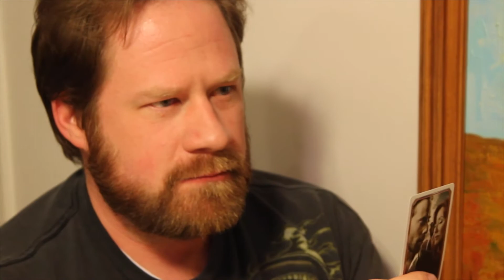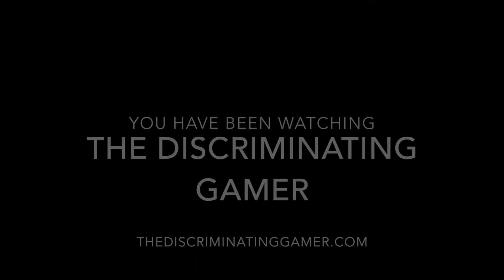TDG: The Problem with Hidden Traitor Games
Everybody loves hidden traitor games like Battlestar Galactica, Dead of Winter, Shadows Over Camelot, The Resistance, and others, but people rarely mention the very real problem with these games.  In a respectful manner, Cody attempts to address the elephant in the room.